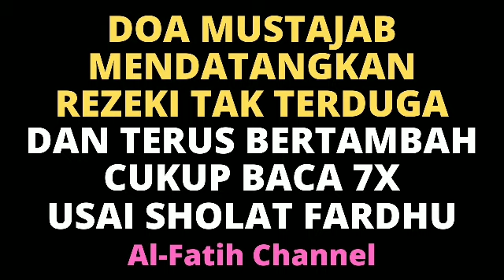DOA DZIKIR MUSTAJAB SETELAH SHOLAT FARDHU UNTUK MENDATANGKAN REZEKI, HOKI, KEKAYAAN LANCAR & BERKAH